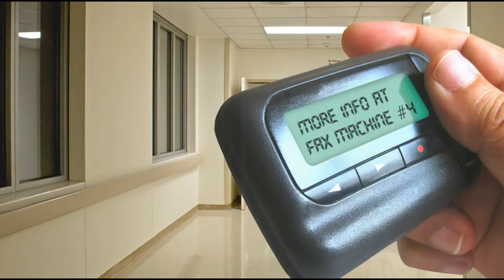Pocket me pager phatne se lebonan hizbulla ke gote gaye kaam se pakistani reaction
Hi friends, welcome to the channel ap Hindustan, where you get latest videos related to news of Pakistan and Pakistani media on India.